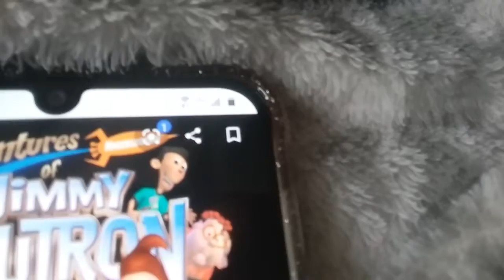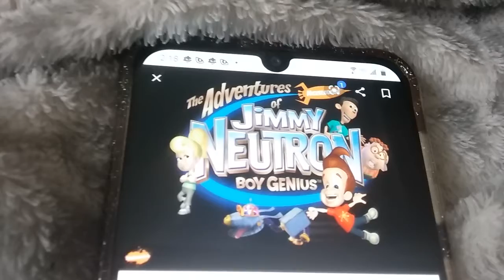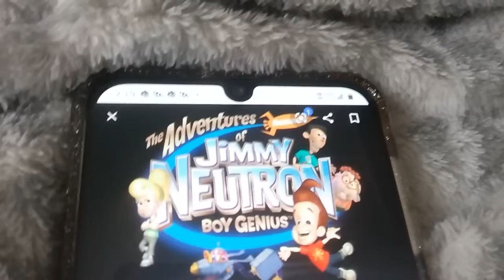my Salute on The Adventures of Jimmy Neutron Boy Genius